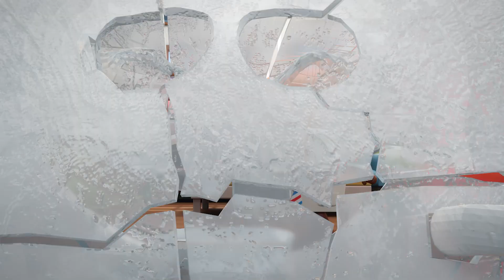Bread Barbershop | Ep 38 Tuan Bread dan Baguette Bagian 2 | Indonesia Dubbing & Global CC